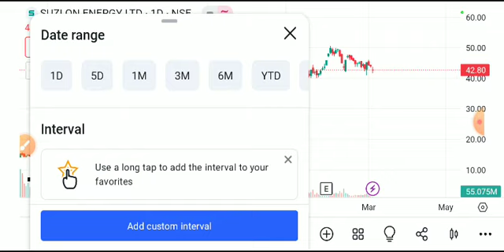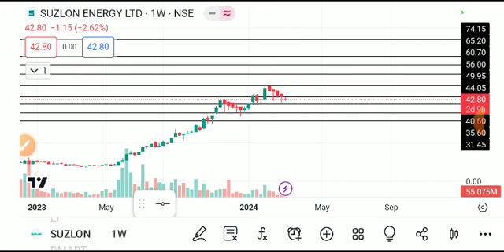SUZLON SHARE LATEST NEWS TODAY,SUZLON SHARE ANALYSIS,SUZLON SHARE TARGET,SUZLON SHARE LATEST NEWS